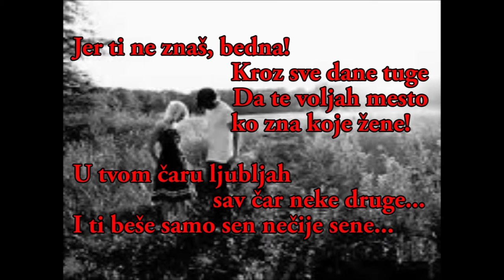Jovan Dučić - Vracanje